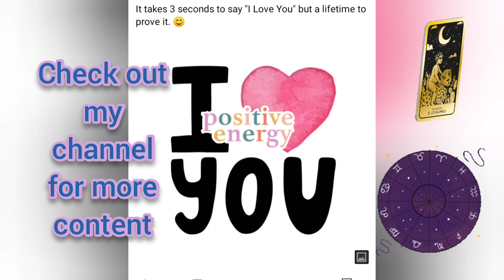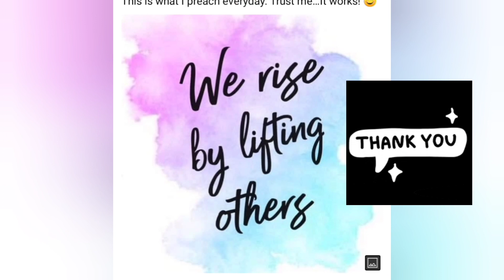DOWN THE RABBIT HOLE, WHY I DON'T DO LOVE PREDICTIONS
This is a discussion about why I personally don't do love predictions and what can potentially happen when it comes to predicting love in the first place. There are tips and tricks to help you along your own journey, remembering that we are all here and experiencing things differently, so they might not all apply. Take what works for you and make it your own.

May you be guided in love, light and laughter all along your journey and may you go fourth boldly and courageously facing each day as it comes towards you.

Love always,
B.